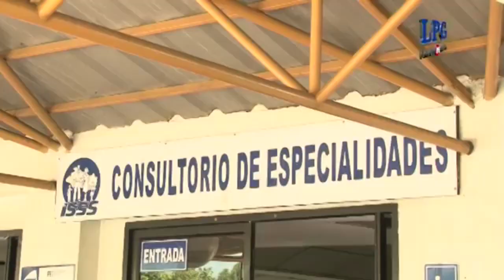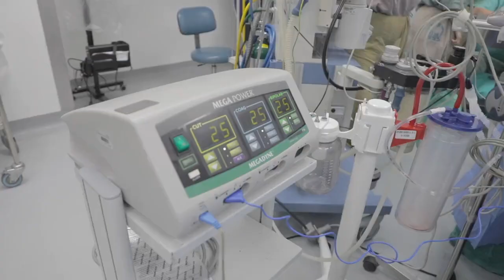Noticiero LPG 29 de agosto: Presentan a miembros del Comité de Regularización de FESFUT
Miembros de FIFA y CONCACAF presentaron este lunes 29 de agosto a los miembros del Comité de Regularización de la FESFUT.

¡Visítenos!